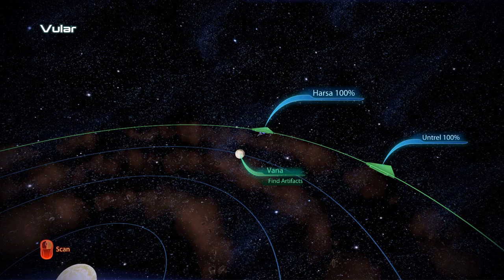Mass Effect 3 EP 21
Mass Effect 3 EP 21   I hope you enjoy watching the video as much as I am enjoying playing the game.